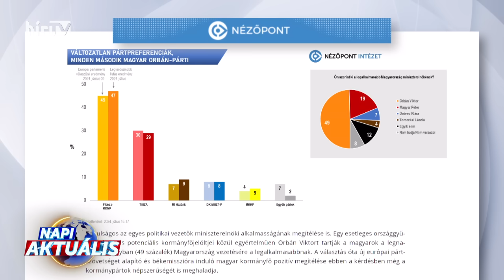Napi aktuális - Deák Dániel és Balog Gábor (2024-07-23) - HÍR TV